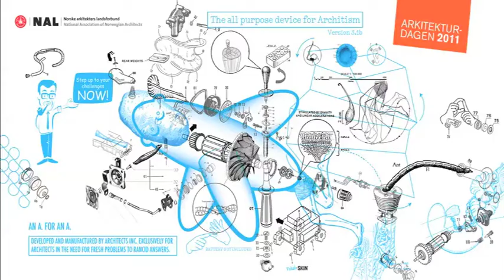Arkitekturdagen2011_Daniel Dendra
NAL Conference 2011, Oslo 23. September: Communication, exchange, participation. Speaker: Daniel Dendra